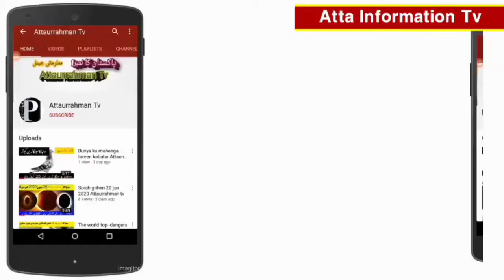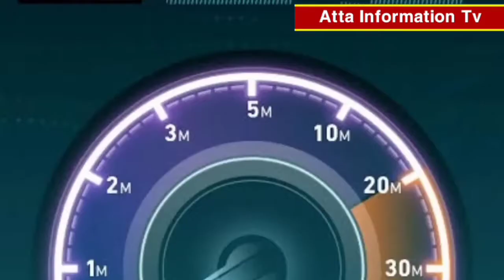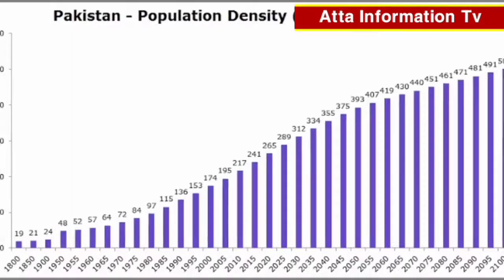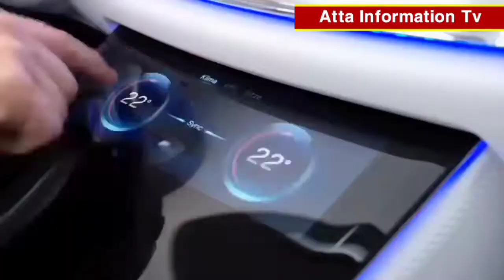Pakistan Contry Future In 2050 Atta information Tv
Dunya ki 10 khobsourat Masajid ||Atta information Tv دنیا کی دس خوبصورترین مساجد

About .
تمام دوستوں سے درخواست ھے کہ میں انفارمیش ویڈیوز بناتا رہتا ہوں پلیز ھمارا چینل سبسکرائب کریں

pakistan#_#Future_#in#20250#

پاکستان 2050 میں کیسا رہیگا